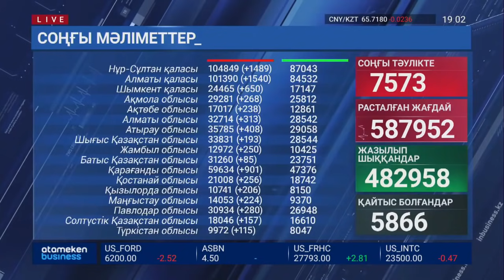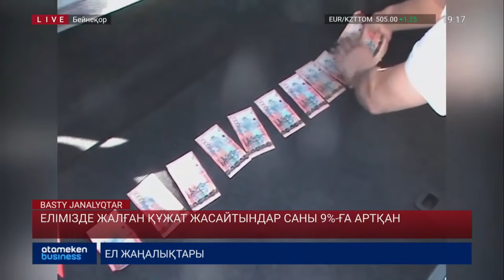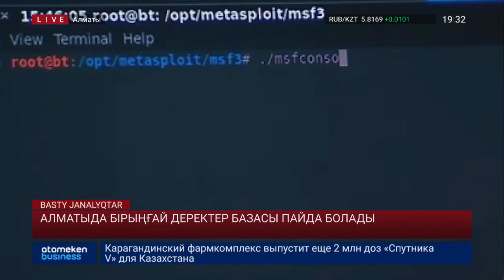БАСТЫ ЖАҢАЛЫҚТАР. 02.08.2021 күнгі шығарылым / Новости Казахстана